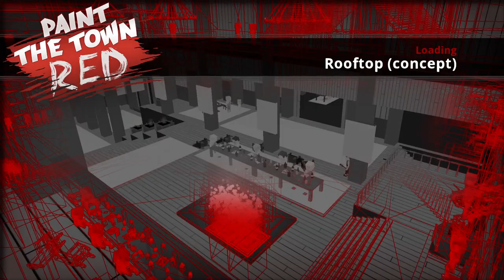Paint The Town Red - Rooftop (concept)